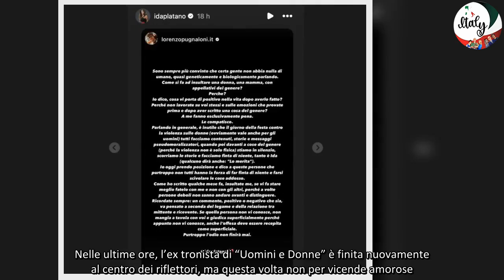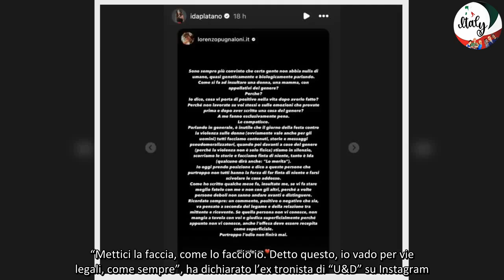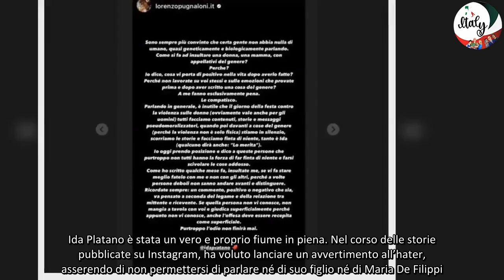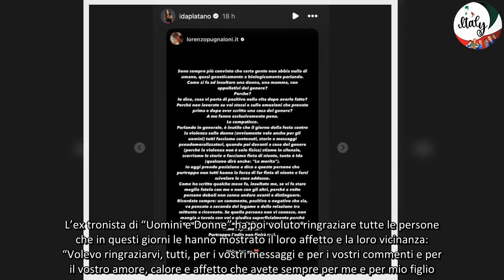“Uomini e Donne”, pesanti insulti a Ida sui social cosa è successo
“Uomini e Donne”, sono trascorsi ormai quasi due mesi dall’ultima puntata del dating show di Canale Cinque condotto da Maria De Filippi. Sicuramente una delle protagoniste assolute di quest’ultima edizione è stata Ida Platano che però non ha avuto molta fortuna nel trovare l’amore neppure rivestendo il ruolo di tronista. Difatti Ida non è riuscita ad arrivare a una scelta a causa delle numerose segnalazioni arrivate sul suo corteggiatore preferito, Mario Cusitore. Nelle ultime ore, l’ex tronista di “Uomini e Donne” è finita nuovamente al centro dei riflettori, ma questa volta non per vicende amorose. Ida è stata pesantemente insultata da un hater sui social ed ha deciso di replicare pubblicando sul suo profilo personale Instagram gli insulti ricevuti negli ultimi mesi. Scopriamo insieme tutti i dettagli.